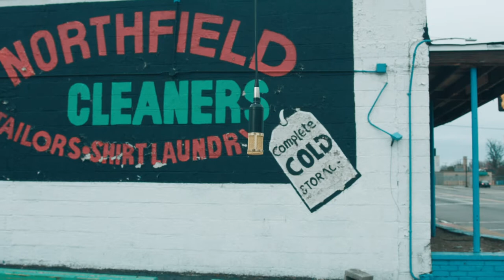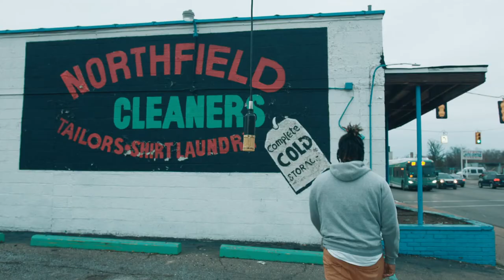GMTONEMIC Marquise Jackson“One Mic” (Live Performance) presented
GMT GMTEntertainment